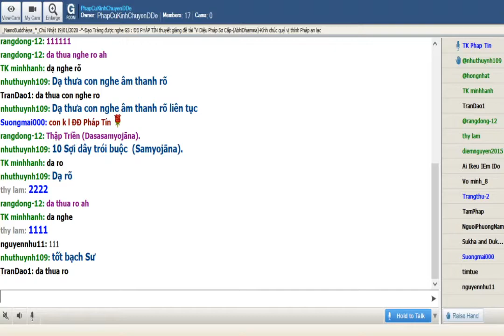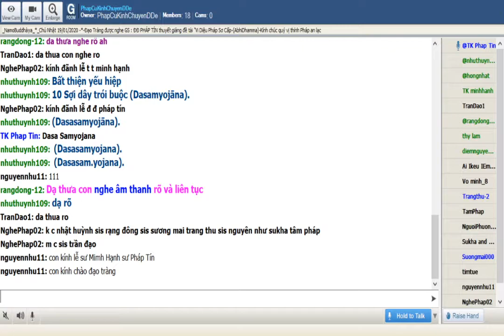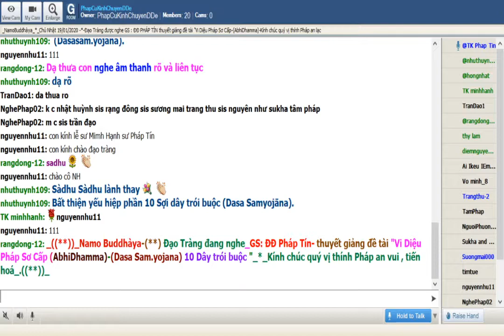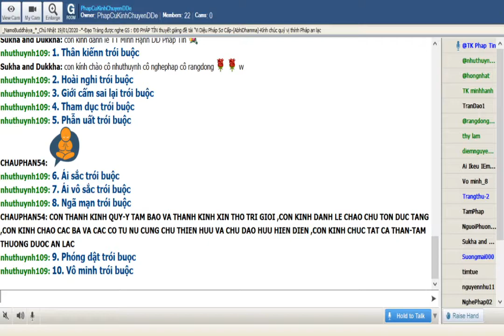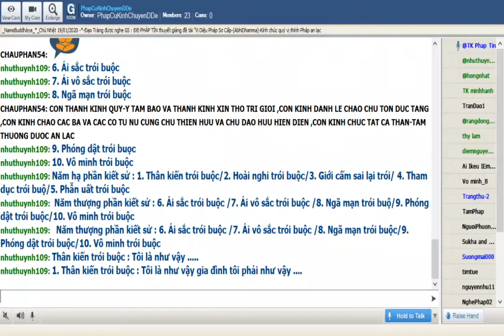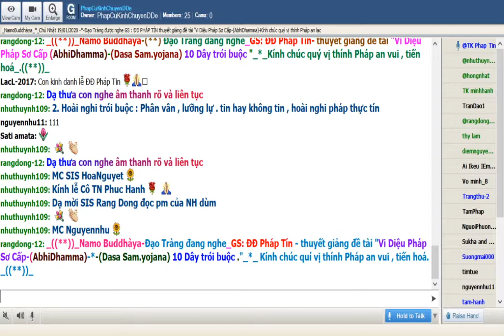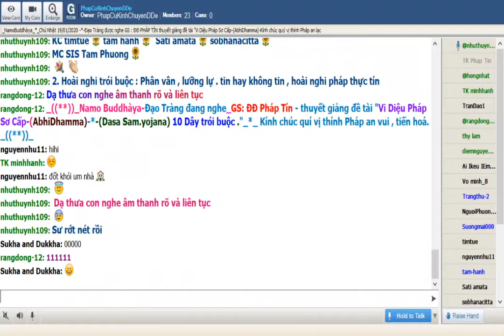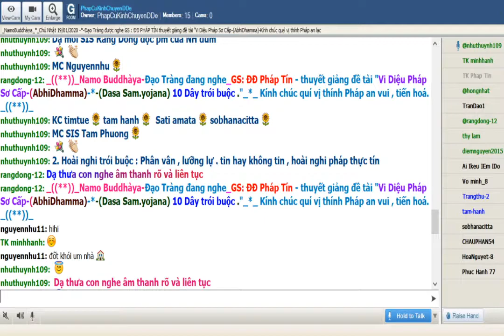Chủ Nhật Jan 19-2020.ĐĐ Pháp Tín giảng Vi Diệu Pháp Sơ Cấp-(Dasa Sam.yojana) 10 Dây trói buộc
Chủ Nhật Jan 19-2020.ĐĐ Pháp Tín - thuyết giảng Vi Diệu Pháp Sơ Cấp-(AbhiDhamma)--(Dasa Sam.yojana) 10 Dây trói buộc